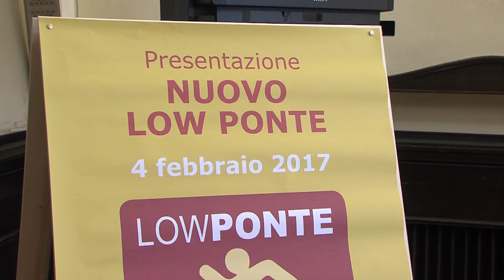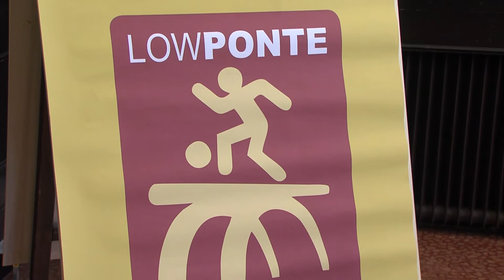CALCIO: La rinascita del Low Ponte, "Un giorno memorabile per Ravenna"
Si propone di tornare ad essere un punto di riferimento per la città di Ravenna il ricostituito Low Ponte, club che nel decennio scorso arrivò a militare anche nel campionato di Eccellenza. Alla presenza, tra gli altri, degli illustri concittadini Davide Mandorlini, Arrigo Sacchi e Andrea Mandorlini sono stati così tolto i veli al progetto tecnico e riorganizzativo di consolidamento e rinnovamento dell'associazione che era stato avviato da novembre dello scorso con l'obiettivo di crescere e ritornare ad essere una società di riferimento per il territorio.
I riferimenti principali dell’associazione sono la socializzazione, l’aggregazione, il coinvolgimento delle famiglie, la tutela e la promozione della pratica sportiva mirata alla diffusione di sani stili di vita e alla creazione di occasioni di solidarietà e senso di comunità, senza tralasciare di alimentare e sostenere gli sbocchi agonistici professionali.